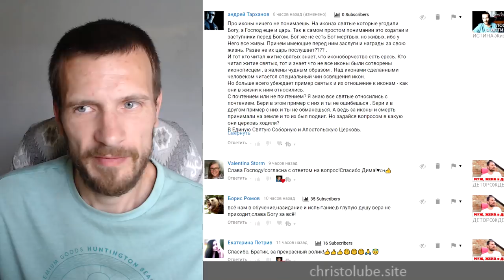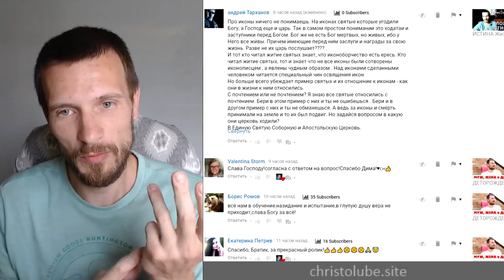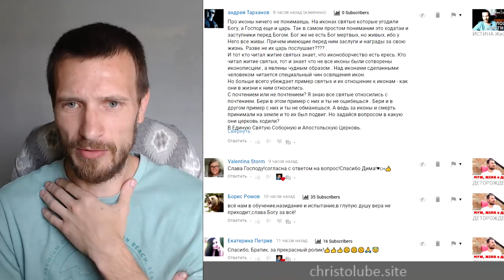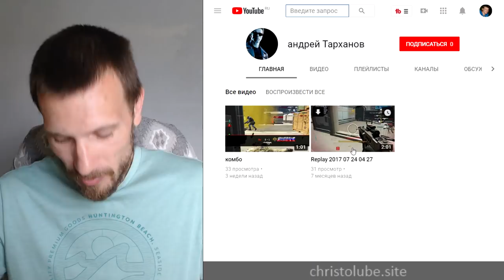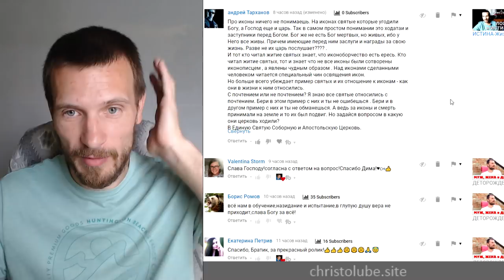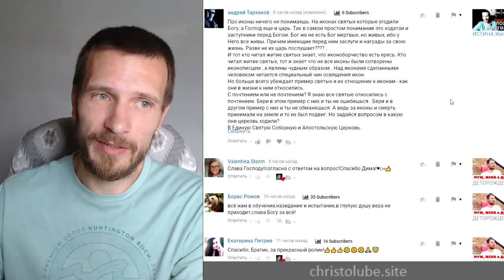ИКОНЫ и НЕОЯЗЫЧЕСТВО. Лжеучение православия с католицизмом (19.05.2018) ВЕГАН 💚 ХРИСТОЛЮБ ✝️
ИКОНЫ и НЕОЯЗЫЧЕСТВО — это видео о том, что такое православия с католицизмом ничем не отличается от язычества, а лишь иная его внешняя форма.

Ныне же, познав Бога, или, лучше, получив познание/учение от Бога, для чего возвращаетесь опять к немощным и бедным вещественным началам и хотите ещё снова поработить себя им?
Вы куплены дорогою ценою; не делайтесь рабами человеков (Галатам)

— SKYPE: christolube

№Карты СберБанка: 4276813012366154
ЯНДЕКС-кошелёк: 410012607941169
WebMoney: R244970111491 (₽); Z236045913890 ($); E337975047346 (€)